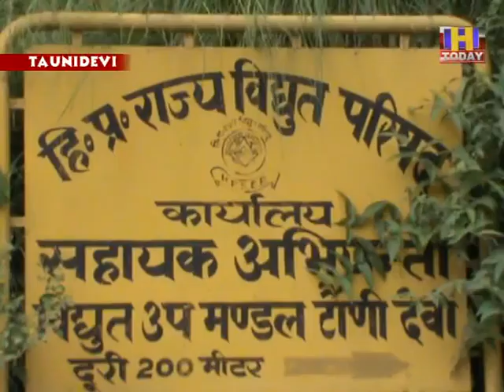24 nov 12 टौणी देवी के तहत आने वाले दर्जनों गांवों में बिजली आपूर्ति रही बाधित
हमीरपुर जिला के विद्युत उपमंडल टौणी देवी के तहत आने वाले दर्जनों गांवों में आज सुबह तडके से ही बिजली आपूर्ति बाधित रही है। जिसके कारण लोगों को अपने दिनचर्या के काम काज को निपटाने के लिए दिक्कतें पेश आई है। जानकारी के अनुसार ठाणा दरोगण के पास पेडों को काटने से मेन लाइन टूट गई और इस कारण टौणी देवी बिजली विभाग के तहत आने वाले करीब दो दर्जन गांवों की बिजली आपूर्ति ठप्प रही है। दोपहर तक भी बिजली आपूर्ति बहाल नहीं होने से लोगों के काम बुरी तरह से प्रभावित हुए है।